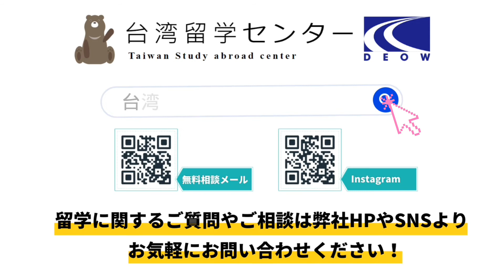中原大学｜工学部と理学部が有名な学校 ✈ 台湾留学センター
こんにちは！台湾留学センター現地スタッフです。

今回の動画では、台湾の私立大学である「中原大学」をご紹介します。こちらの学校は桃園市の中壢区に位置しております。

実際に中原大学を訪問させていただきましたので、一緒にキャンパス内を探索してみましょう！キャンパス内の雰囲気を見ていただき、学校選びの参考にしていただければと思います！もしかすると、将来皆さんが入学をされる学校になるかもしれませんよ！

★★ 台湾留学センター★★

弊社は東京、大阪、名古屋、そして現地台北にオフィスがございます！
無料カウンセリングを行っていますので、台湾留学に興味がある方はいつでもご連絡くださいませ！